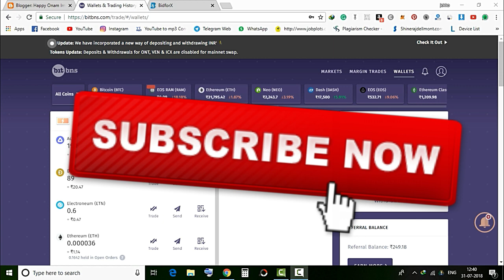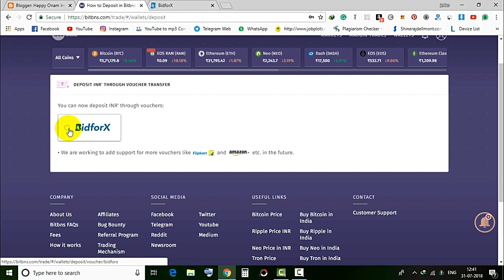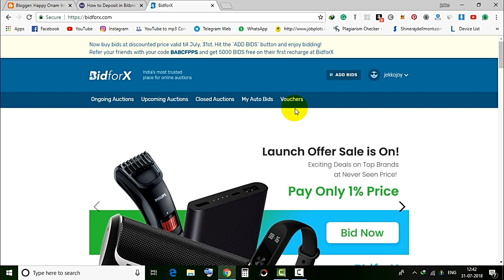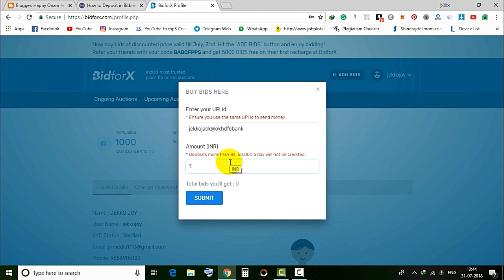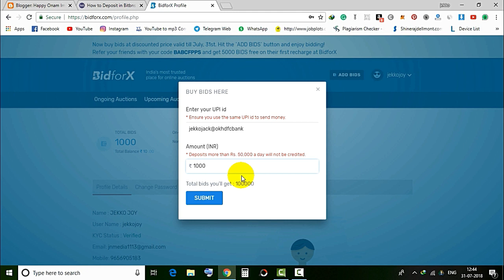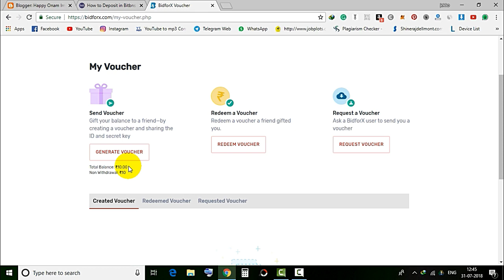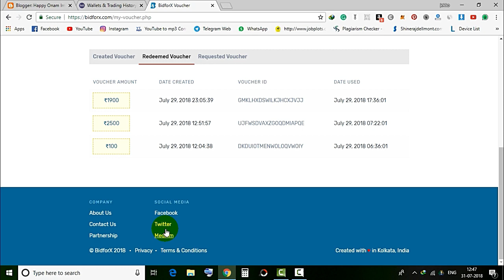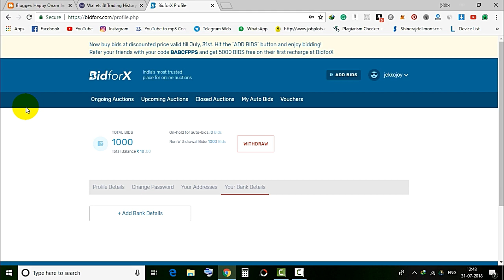How to Deposit Money to Bitbns Exchange By Using BidForx Vouchers |New Deposit Method Expalined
Create Account in BitBns and get 100 Rs Sign up bonus

Create an account bidforx ( "BABCFPPS" Enter this code to get 1000 Bid Free as sign up )